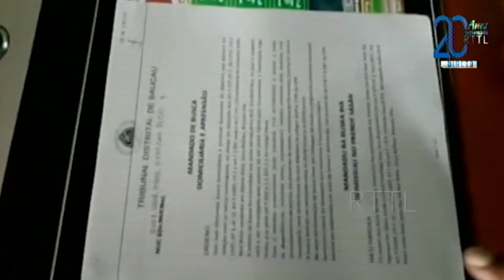PSIC Halo Buska Aprensaun Ba Autor Jogu Ilisitu Iha Baucau